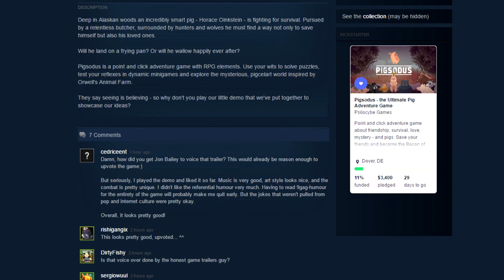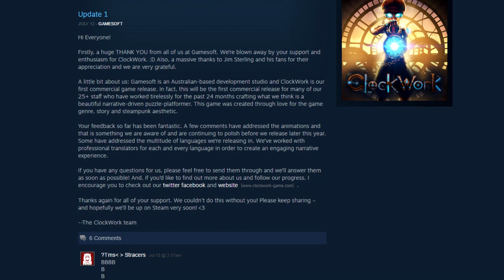PIGSODUS - Home Alone With A Pig